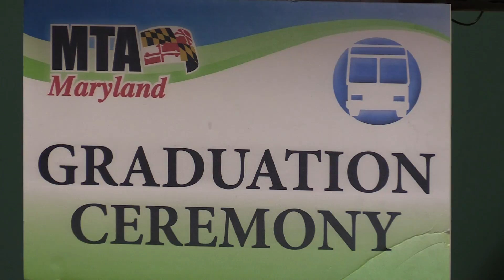Jameel McClain Inspires Bus Operators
Jameel McClain of the Baltimore Ravens shared with the recent graduating class of MTA Bus Operators his personal journey, and how public transportation played a role in it. He encouraged the graduating class to remember that they play a vital role in the community,  he recounted that his journey to the NFL began every morning on public transit, while growing up in Philadelphia.

TRANSCRIPT:
- [MC] Superbowl 47 World Champion, Baltimore Raven's, Linebacker Number 53, Jameel McClain.

- [Jameel] I went through everything in my life. From homelessness, you know, to not having a father, to having a mother who really wasn't there for me, so we talk about working hard, getting into the NFL, you know I walk onto the Ravens, and the Ravens say, they say, Okay you get a chance to try, I say all I need is a chance. 'Cause I'm good. I'm good enough with a chance. If it's impossible for this no name kid from Philadelphia to make it, I make it. I'm blessed. I make it. I worked my hardest. I worked my hardest to start. I get a chance to start next to Ray Lewis. Everybody know Ray Lewis? I say all of this to say, stay true to who you are. It's your journey. I grew up in Philly, and in Philly you know, my mother, she never drove. At any part of her life, she never drove. It just wasn't for her. So she depends, even to this day she depends on SEPTA. The bus drivers were amazing to me. You know, because to me, they were like my father figures, or my mother figures. They were the ones that watched over me. So, I say that because ya'll have an important part. Ya'll are a part of people's journeys. How do you know that you're not talking to the next Jameel? How do you know that you're not talking to someone else who's on they bottom, and they just tryin' to get up? But, that's really what it's about. It's about community. And that's what giving back is about, and that's exactly what you guys are about, because ya'll are the community. Ya'll are literally the heartbeat in the community, connecting people to their journey.